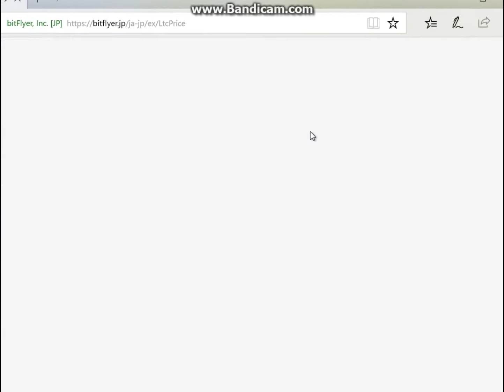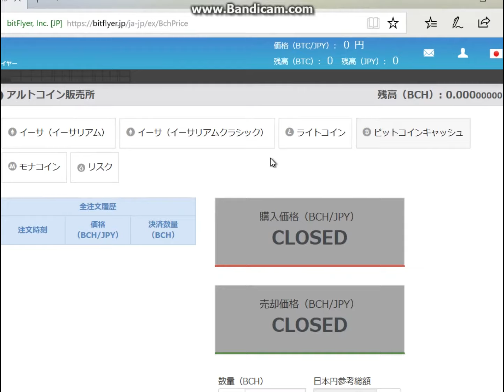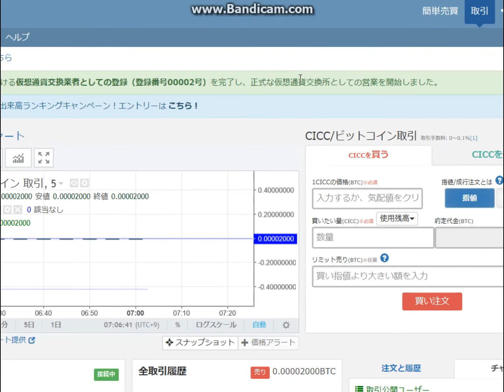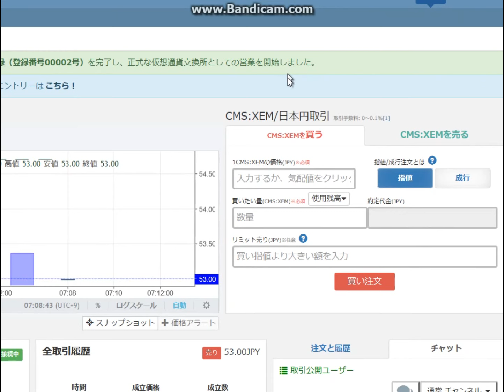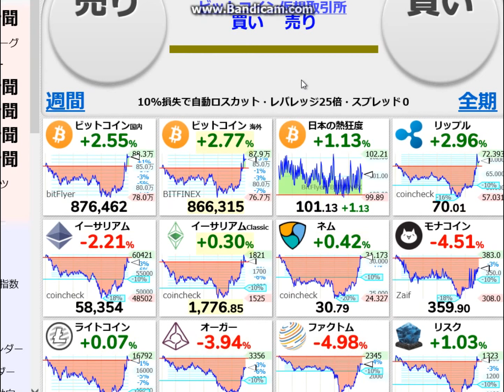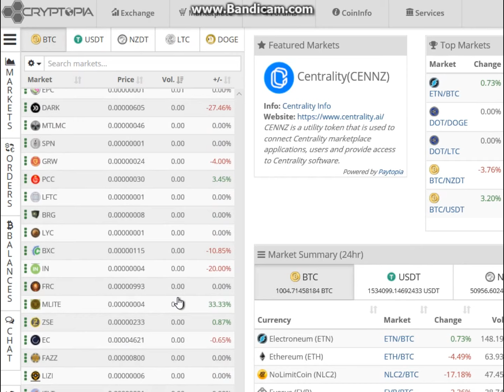朝の仮想通貨20180319